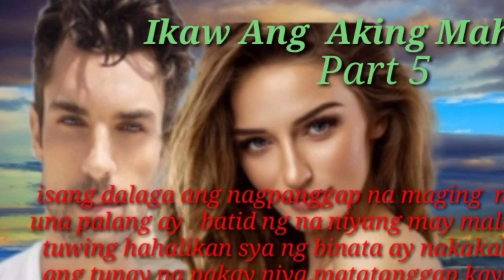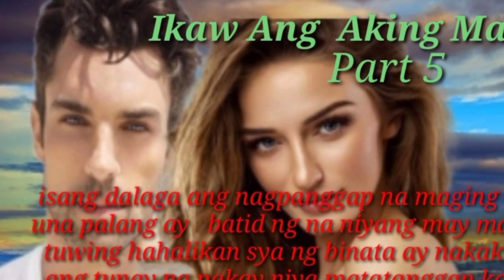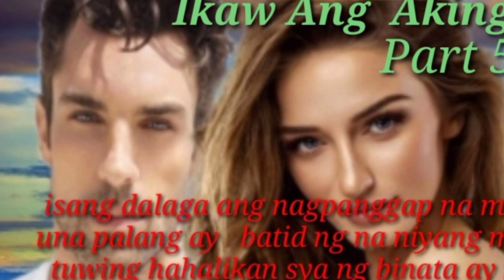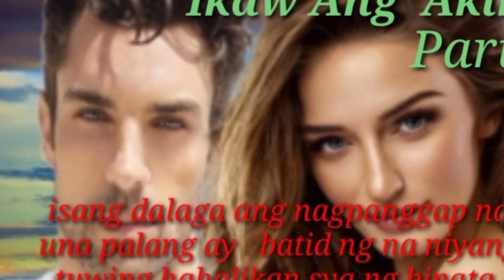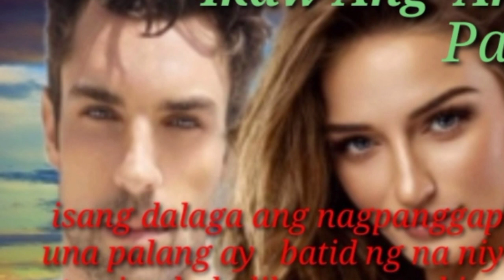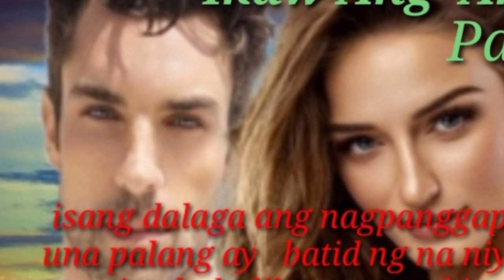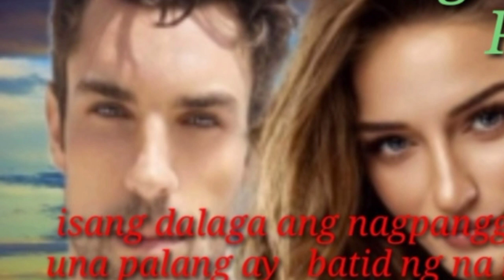Part5| Ikaw Ang Aking Mahal|Phetot Tv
Malaking tulong po ito para mapalago ko ang aking munting channel. Thnk you and Godbless. Mag ingat po tayong lahat.

RELATED CHANNEL
Maharlika tv.
kaalaman
Clarktv
Facts Leonmata tbi
Ask Teacher Popong
Pinoy Mystery
Pinoy Mystery Channel
tinagalog
jevara PH
Tinig Ph
Bulalord
Gazebo
Munting Kaalaman
kra Stories

TRENDING Topics
Bitag Official

Jomar Lovena
Ivana Alawi
 Raffy Tulfo
Zeinab Harake
Congtv
Brusko Bro's

Choox tv
ML DiscipleGaming

CREDIT
Music Downloaded from Youtube Audio
Library